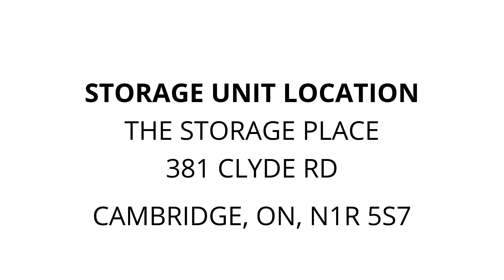The Storage Place - Unit E-29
electronics, bike, Miscellaneous